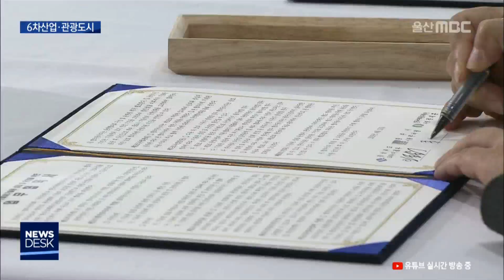[민선 7기 1년] 울주군, 6차 산업 기반..관광도시 도약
민선 7기 취임 1주년을 맞아 준비한 연속 기획,
마지막으로 선진 농업을 기반으로 성장을
준비하는 울주군의 현안과 과제를 짚어봅니다.